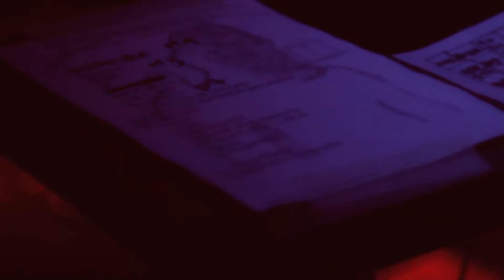Daniel Melero - Disponible - Xirgu Espacio UNTREF - 18/06/2016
Daniel Melero presentó ATLAS en el Teatro Margarita Xirgu, San Telmo.
La banda: Paul Thielen, David Vera, Yul Acri, Robertino Franchignoni y Guillermo Rodríguez.

Cámaras:
Nicolás Onna, Augusto Gonzalez Polo y Pablo Abate.
Edición: Pablo Abate